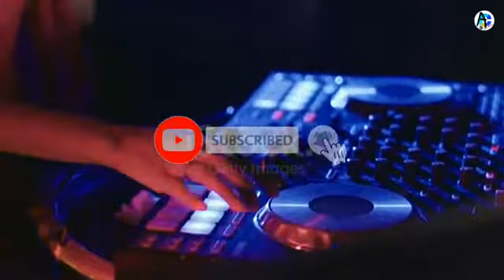DJ Thailand Remix Best Club Thai Remix